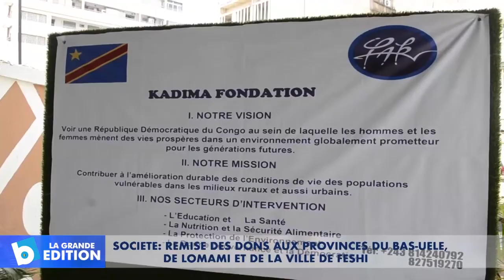Société: Remise des dons aux provinces du Bas-Uele, de Lomami et de la ville de Feshi